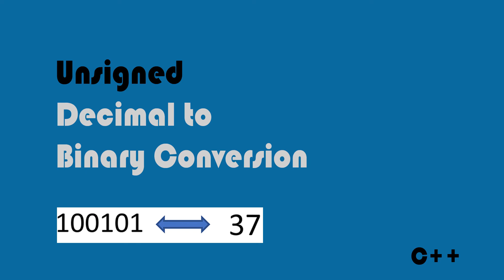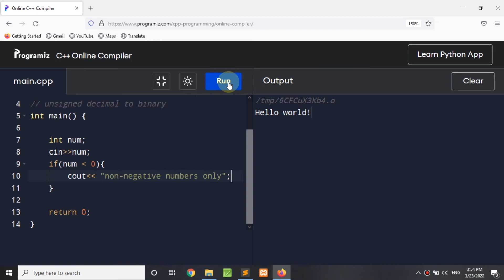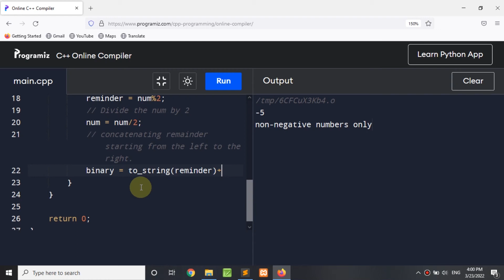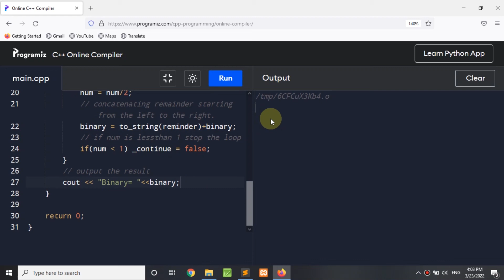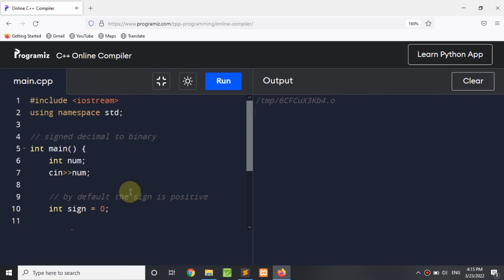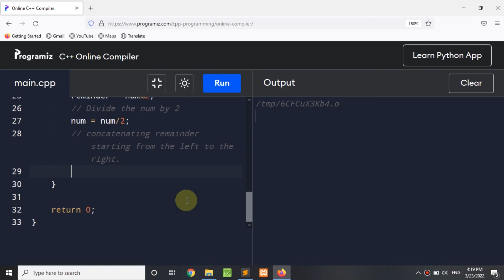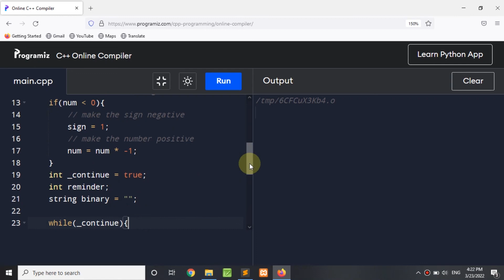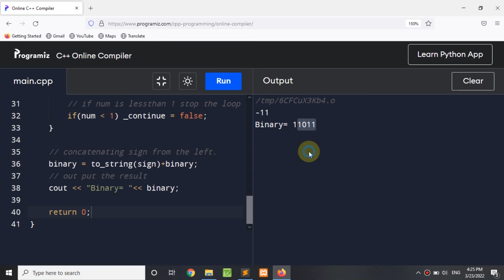C++ Program to Convert Decimal to Binary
In this Video we're going to build  C++ program That Converts signed & unsigned decimal to binary.

Timestamps:
00:00 INTRO
00:10 unsigned decimal to binary
06:22 signed decimal to binary